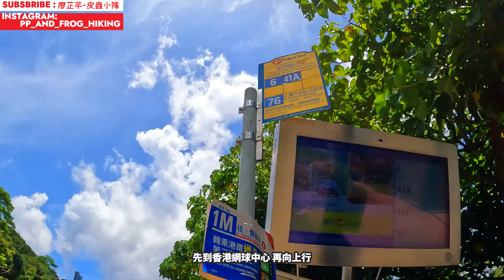【日軍洞系列】樓梯洞⭐直井洞⭐羅旋梯洞⭐一直向下既洞你驚唔驚😱全部都係地底洞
Quality : 4K

最近對洞穴探險有濃厚興趣. 因為洞穴的資料不多. 很多人也未曾去過什至不知有這樣的地方.

今次去洞穴界中算為"冷門"的洞穴. 網上的資料不多.
與之前探過的洞穴不同的地方是今次3個洞穴也是向下行. 為洞穴更舖上一份神秘感.

三個洞穴中樓梯洞是較為多分支. 故名思意. 樓梯洞入面是有樓梯. 但並不是石屎舖好的樓梯. 而是人為開鑿的泥沙地梯級.
樓梯洞可以說是處處危機. 有2個位置是較直立和十分斜. 而且愈入通道愈窄. 估計是落雨被山泥愈沖愈入. 亦相信洞內會因為雨水泥沙沖入而導致愈來愈細.

直井洞是一個豎立的洞. 入去是較為直和入口不大. 基於安全問題. 我們沒有進入.

羅旋梯洞故名思意是羅旋的樓梯向下. 但洞內也是愈入愈窄和斜. 因此入內要十分小心.

☝🏽不怕黑 + 不怕昆蟲 + 有較好身手的人士適宜
☝🏽Friend Friend子Gathering適宜👫🏾👫🏾
☝🏽探洞首要裝備是強勁的電筒
☝🏽洞內危機重重. 一定要打醒12分精神
☝🏽入洞必須要認住入口

路線 : 香港網球中心➡️樓梯洞➡️香港網球中心➡️布力徑➡️直井洞➡️羅旋梯洞➡️布力徑➡️黃泥涌峽
地圖 :
長度 : 3.9Km
官方時間 : 2小時10分鐘
難度 : 5粒星⭐️
裝備 : 行山鞋
是日出發隊伍 : 皮蟲小隊